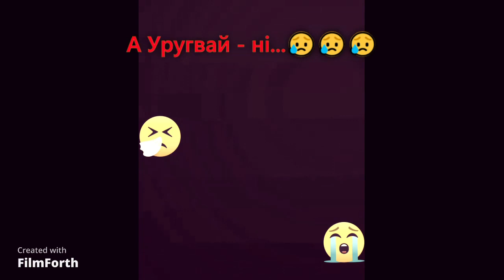ЧC-2022: Корея у ПЛЕЙ-ОФФ, Уругвай ВИЛЕТІВ⛔️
Ви були за Уругвай? Поставте свій лайк в знак солідарності к уругвайцям👍👍👍